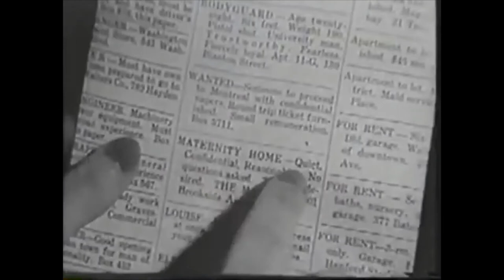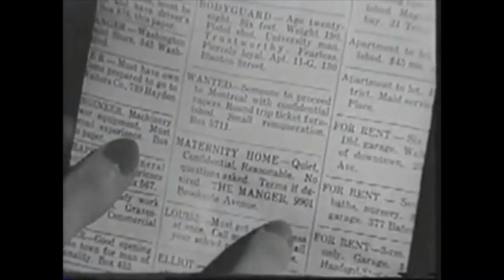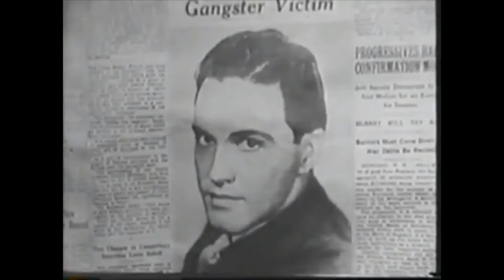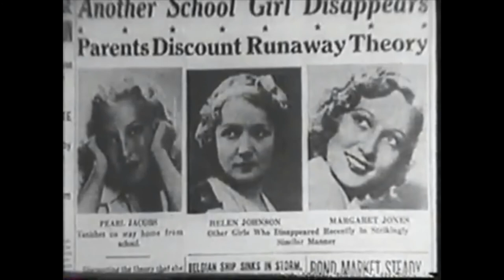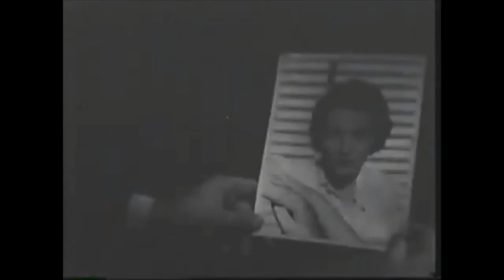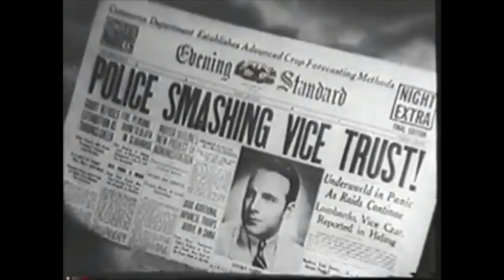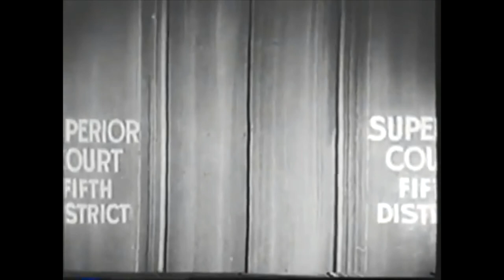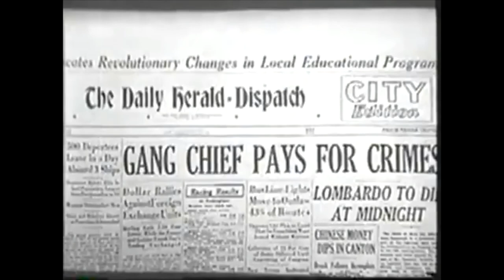Lona Andres Her life short bio + Confessions of a Vice Baron 1943 Full length Exploitation Movie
Lona Andres a 1932 W.A.M.P.A.S Baby star turned successful real estate agent. Learn about her career in 5 minutes or leaa then enjoy her in

Confession of a Vice Baron-1943- Before Willie is going to be executed, his life flashes before his eyes.
Willy Castello as Lucky Lombardi aka Count de Hoven / Van Hersten / Kilonis
Lloyd Ingraham as J.M. Randall, alias Dr. Havens
Lona Andre as Florence Davis
Dean Benton as Harry, a young henchman
Betty Compson as Mrs. Lucy Morgan
Lester Dorr as Eddie's henchman
Sam Flint as Martin Standish, gang lawyer
Selmer Jackson as The District Attorney
Donald Kerr as Man at Party House
Noel Madison as Nick, Procurer at Nightclub
Veola Vonn as Lois, the nice girl
Constance Worth as Judy
Carleton Young as Bruce, Judy's date
Clara Kimball Young as Fat Pearl